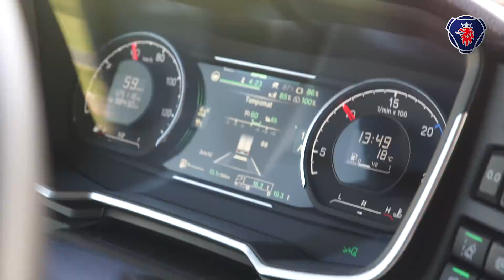Scania nowej generacji - Transport Międzynarodowy Czesław Kozak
Transport Międzynarodowy Czesław Kozak działa na rynku od 1991 roku, świadcząc usługi w zakresie transportu chłodniczego i plandekowego. Niemal od samego początku istnienia firmy jej flotę tworzą pojazdy Scania, cenione za niskie zużycie paliwa, komfort jazdy, bezpieczeństwo oraz serwis. W ostatnim czasie do floty firmy dołączył pojazd Scania S450 nowej generacji.